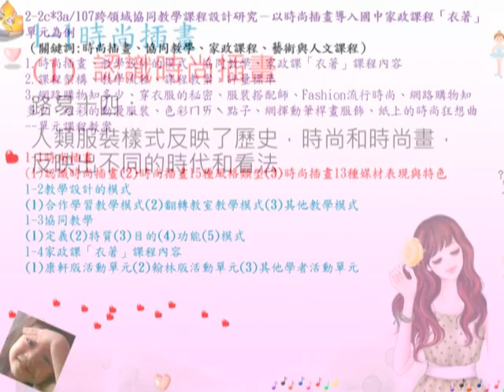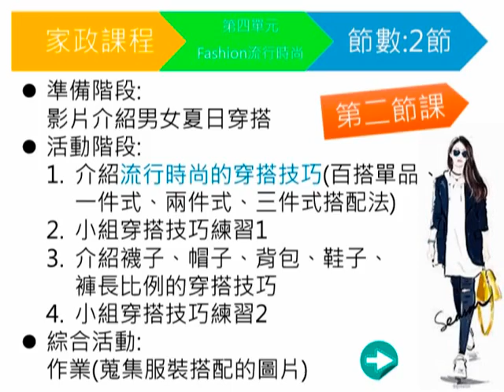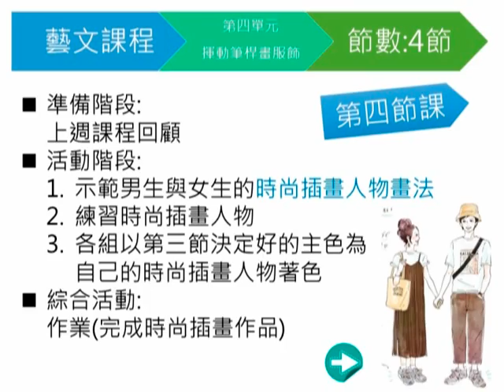2 2c3a107跨領域協同教學課程設計研究－以時尚插畫導入國中家政課程「衣著」單元為例